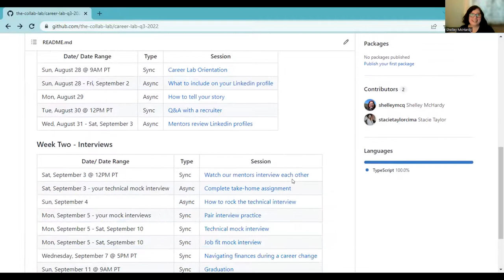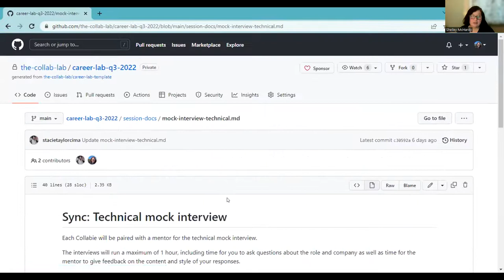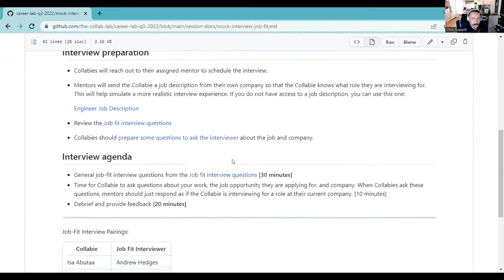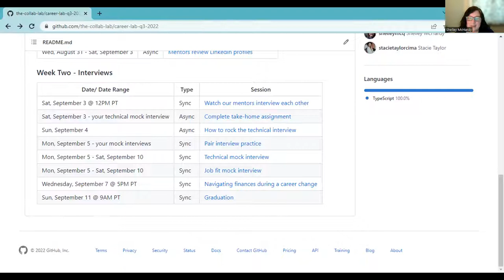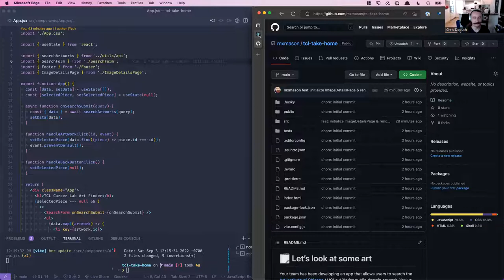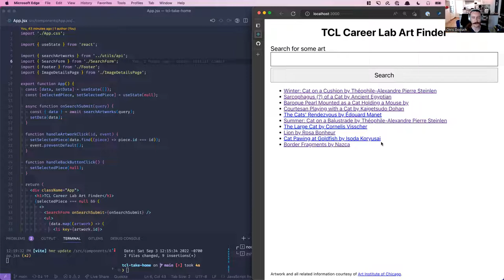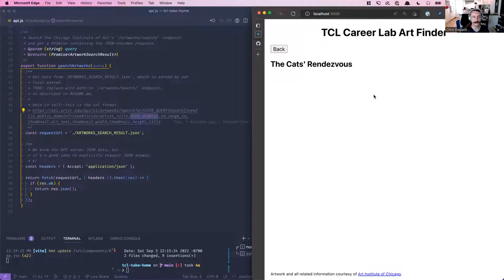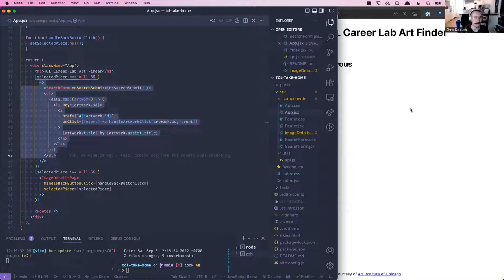Career Lab Q3 2022 Watch Your Mentors Interview Each Other